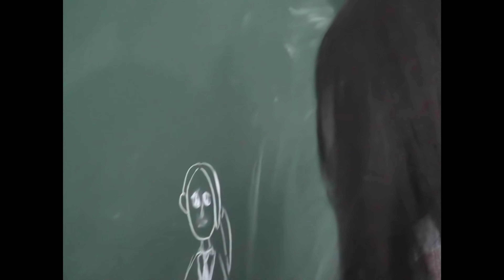NewJeans 뉴진스 'Ditto' Official MV SIDE A 4K/60FPS